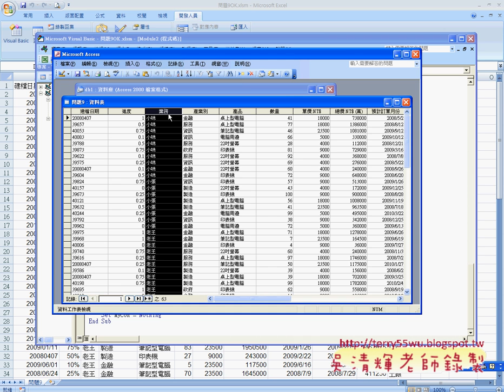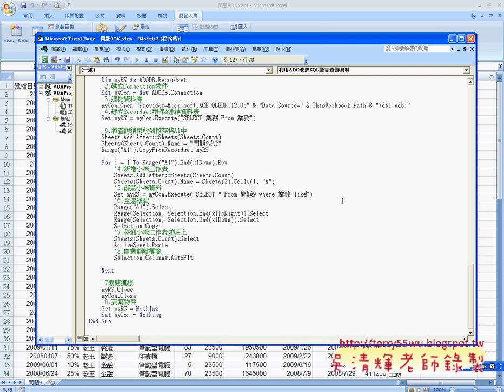04_用ADO將查詢結果複製到工作表(EXCEL函數與VBA 吳老師)